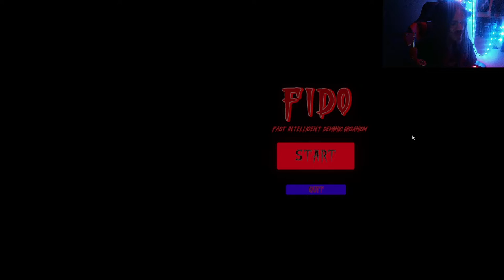F.I.D.O Partial Playthrough - Indie Horror Spotlight #7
This was definitely a pace changing experience.